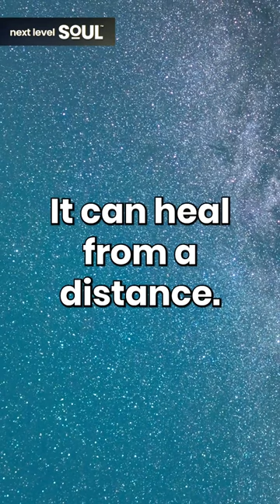Grandmaster Wolf: "Apples and Oranges" | Next Level Soul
Grandmaster Wolf is, first and foremost, a mystic. This means that since his early youth, GMW was driven by a deep, unceasing desire to return to an unknown source and to the original true nature and to realize deeper truths. GMW lived in temples both in the Himalayas and in the remote mountains of China.

After decades of sacrifice, searching, and long sitting with awakened personalities such as the Dalai Lama, Jiddu Krishnamurti, and Master Ni Ching Hua, to name a few, GMW was awakened in a private conversation with the enlightened Zen Master Yamahata Daido Hogen San, born in 1935.